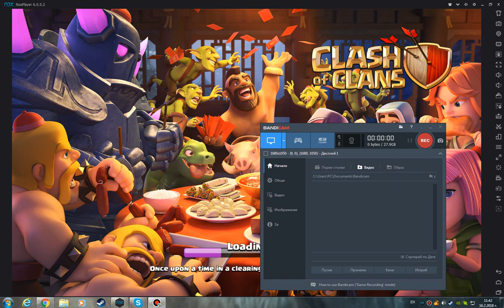Clash of clans Много сам богат бе!!!!